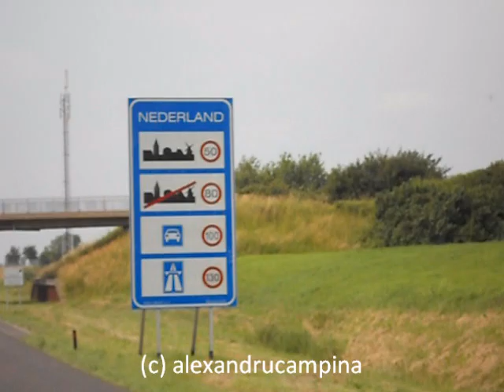European Truck Driver From France to Belgium Netherland and Germany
Join me in my trips in the European Union.